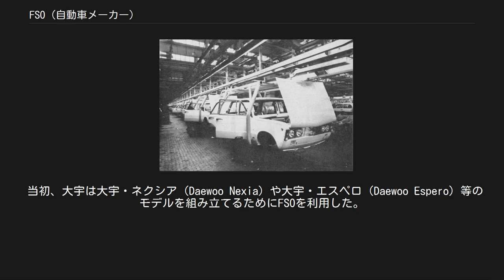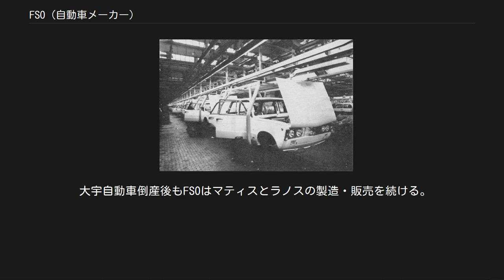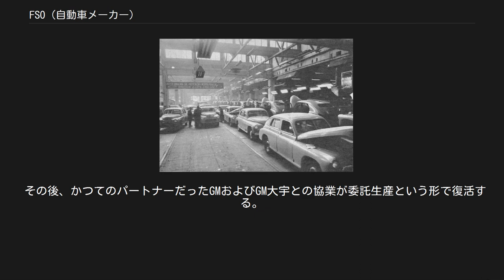FSO (自動車メーカー)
ポーランドの自動車メーカー・ブランド
ワルシャワのFSO社正門 FSO（えふえすおー）は、ポーランドの自動車製造企業。
正式名称は、Fabryka Samochodów Osobowych（英語訳：Factory of Passenger Cars、ポーランド語で乗用車工場の意）。
本拠地はワルシャワ。
 FSO・ワルシャワを製造している工場（1950年） FSOは、1951年にポーランド統一労働者党の政府によって、ワルシャワ市内のヴィスワ川東岸にあるジェラニィ（Żerań）地区に工場が設立された。
FSOが最初に製造したモデルは、ソ連のGAZ社が設計したGAZ-M20 ポベーダ（GAZ-M20 Pobeda）をライセンス製造したFSO・ワルシャワ（FSO Warszawa）であった。
 1953年、FSOの社内チームは次のモデルとして、小型でより一般的な自動車の開発作業に着手し、1957年には直列2気筒排気量746 ccの2ストロークエンジンを搭載したFSO・シレーナ（FSO Syrena）を市場に導入した。
シレーナはFSOの設計による全くの独自開発モデルであり、2ストロークエンジンのまま1665年から842 ccの直列3気筒に変更、1972年にFSM社へ生産移管され、1983年まで製造され続けた。
 ポルスキ・フィアット 125pを製造している工場（1974年） 1965年、ポーランド政府はイタリアの自動車製造企業であるフィアット社とライセンス契約を結び、ポルスキ・フィアット（Polski Fiat）というブランド名を冠して、フィアット社の自動車モデルをFSOが製造することで合意した。
 特にフィアット・125は、製造開始から10年以上経ち時代遅れとなっていたFSO・ワルシャワの後続モデルとして製造されることとなり、1967年にポルスキ・フィアット 125p（Polski Fiat 125p）と呼ばれるモデルが誕生した。
125pは、フィアット・125pとしてしばらくの間輸出され、フィアット・1300/1500のライセンス協定失効後は、FSO・1300/1500として製造された。
125pは、ステーションワゴンやピックアップトラックの派生車も製造されたが、同時にワルシャワも1973年まで製造されていた。
 1978年、FSOはFSO・1500の最新設計を基にして、5ドアのコンパクトカーであるFSO・ポロネーズ（FSO Polonez）を新モデルとして導入した。
ポロネーズは当初1500とその派生車の代替として登場したが、実際には1500の製造は1991年まで続き、その間に両車とも数回にわたってモデルチェンジが行われた。
また、ポロネーズは、125pと同様にFSOブランドで複数の海外市場に対し輸出が行なわれた。
 ポルスキ・フィアット 125pは、1991年6月26日まで生産され、合計で144万5,689台が製造された。
それまでの間に、このモデルはマイナーモデルチェンジのみで製造開始から24年、設計されてからは実質的に30年が経過していた。
 デーウ・FSO マティスのリア部 1989年のポーランド民主化による社会の構造的な変化を受け、ポーランド政府は国際的な自動車メーカーの中から適切な提携先を1社見つけることで、FSOを民営化しようとした。
しかし、数多くの試みと交渉にもかかわらず、FSOは何年間も提携先を見つけることができなかった。
 自動車の完全な現地製造に対する投機は、1993年にオペル・アストラの組み立てに関する協定に調印したことで、1994年にゼネラルモーターズ（GM）が最初に行なった。
しかし、翌年にはGMとポーランド政府との思惑の違いが表面化し、同年にポーランド政府は新たな提携先として韓国の自動車メーカーである大宇自動車を選び、FSOはその子会社となった。
それに伴い、FSOは社名をデーウ・FSO（Daewoo-FSO）に変更した。
 当初、大宇は大宇・ネクシア（Daewoo Nexia）や大宇・エスペロ（Daewoo Espero）等のモデルを組み立てるためにFSOを利用した。
しかし、1997年からはFSOにおける大宇・ラノス（Daewoo Lanos）、大宇・ヌビラ（Daewoo Nubira）、大宇・レガンツァ（Daewoo Leganza）の現地製造を開始し、1998年には国内の新車販売台数で二位に躍進した。
次いで、1999年には大宇・マティスの現地製造を開始し、同時に他の最新式の大宇車の組み立ても...